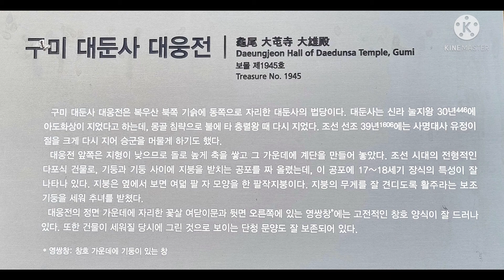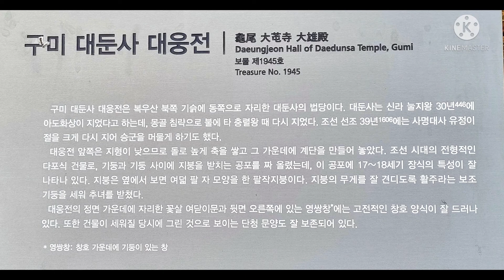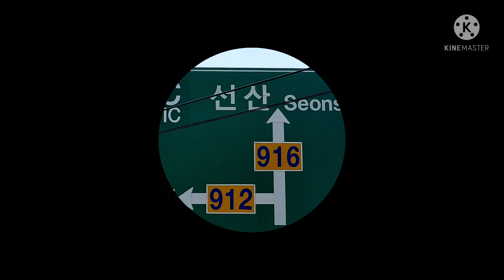구미 대둔사2022.03.25